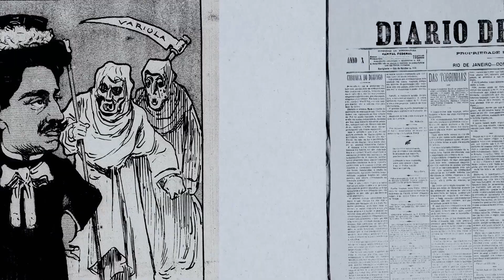Entidades brasileiras pressionam Senado por Lei de Proteção de Dados | OD News 27/06/2018